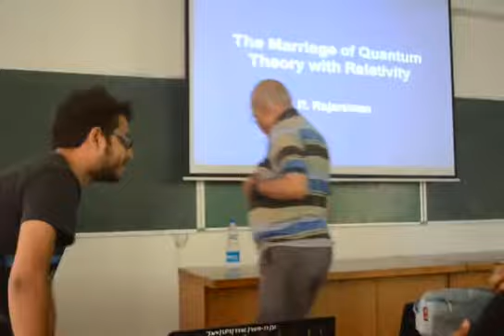'The Marriage of Quantum Theory with Relativity' talk by R. Rajaraman..... Part 1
Date: 6th September, 2013 (Friday)
Time:5 pm
Venue: Seminar Hall, 1st Floor, SPS, JNU
Abstract
We will describe the merger of the principles of Quantum Theory and Relativity. Since in
principle both theories are universally valid, it should be possible to construct a single
formalism which incorporates both. Although both these fundamental theories were
separately established by the mid 1920's, combining them took much longer. We will
explain reasons for this delay. We will then describe how the fusion of Quantum
Mechanics with Special Relativity was achieved through the construction of Quantum
Field Theory, which is also essential for understanding how waves behave like particles.
Incorporating General Relativity into quantum theory proved to be much harder. We will
only briefly touch upon this at the end.
This talk will be at an introductory level and is designed for our SPS students. As
background you must be familiar with non-relativistic quantum mechanics. Fluency with
Relativity is not essential as long you qualitatively know its highlights.